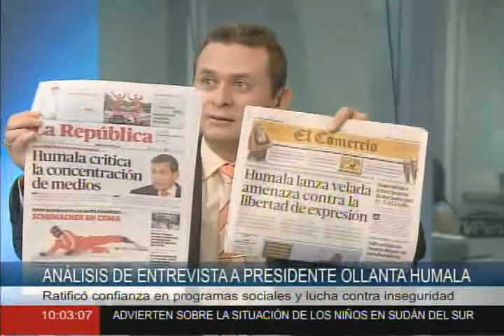Analista Luis Benavente comenta entrevista del presidente Ollanta Humala 1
Analista Luis Benavente comenta entrevista del presidente Ollanta Humala, en el 7.3 de la señal digital terrestre.